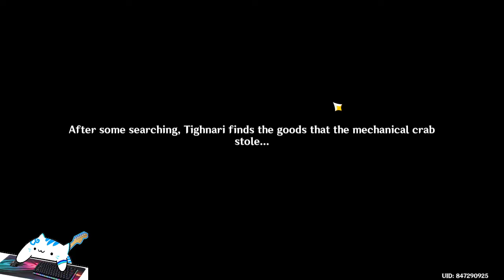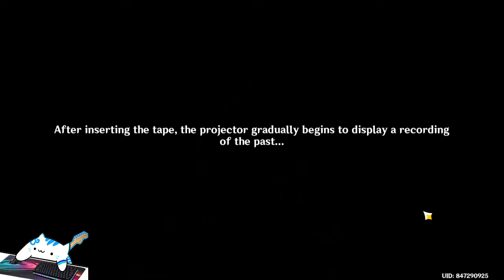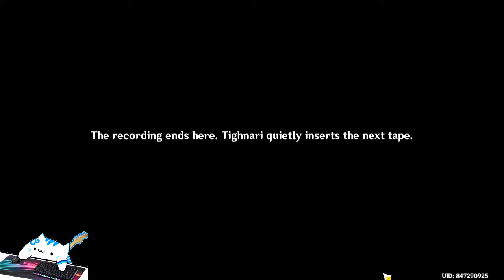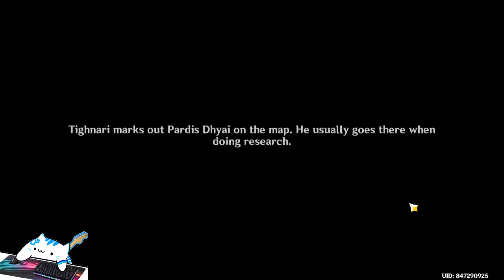Tighnary Full Story | [ JAP DUB ]